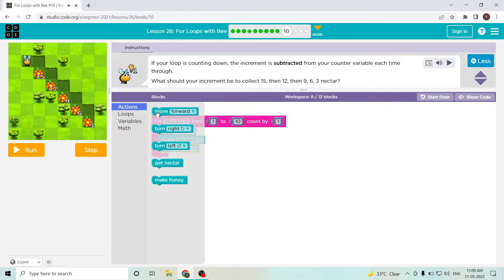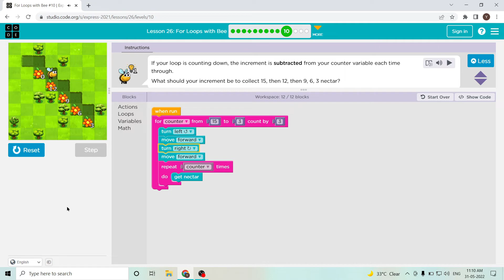L26-10 |Code.org | Express-2021 | Lesson 26: For Loops with Bee | level 10